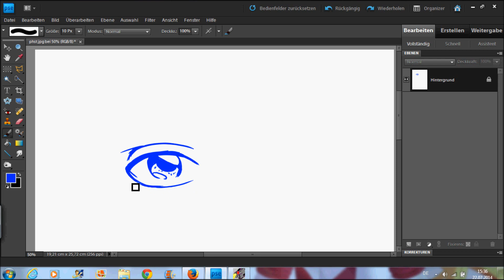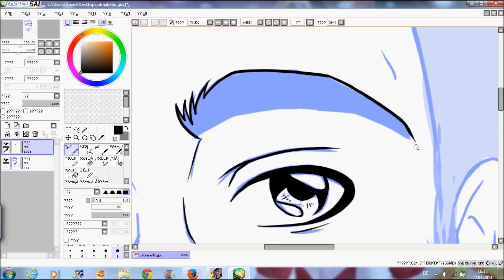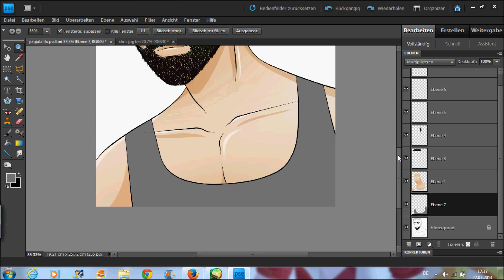Let´s Draw / Mangafie Chris (Bullshittv)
So endlich hab ich den ersten der Bullshittv Jungs fertig! :D
Besucht mich auf meinem Instagramprofil: